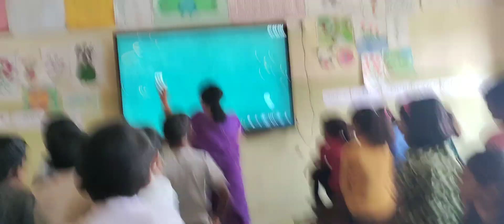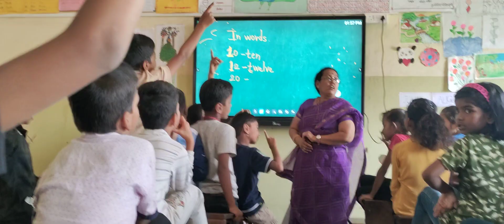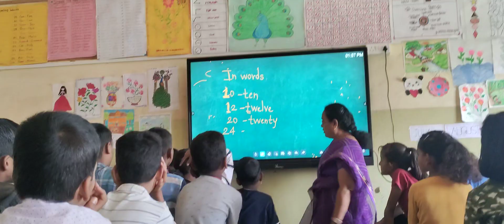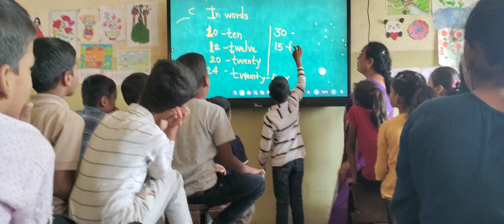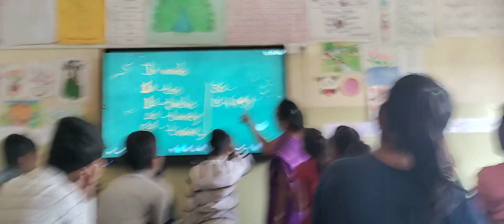Read The Number and Write In The Words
Smart board चां वापर करणे ,मुलांना करायला शिकवणे .
मुलांना सटात काही पेन आणि लिहा वाचा .या गोष्टींचा कंटाळा येतो. म्हणून त्यापेक्षा वेगळ्या पद्धतीने हसत खेळत अभ्यास घेवून त्यांच्या गळू उतरविण्याचा प्रयत्न .खडूचा वापर न करता स्मार्ट board वर बोटाने लिहिणे ही खूप गंमत मुलांना वाटते .चला तर मग शिकू या स्मार्ट board वरती बोटाने लेखन